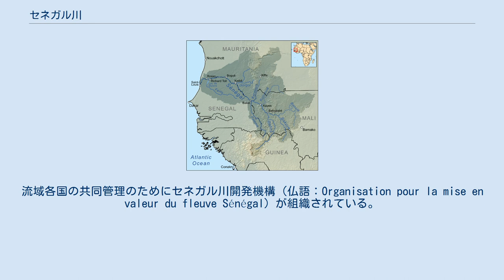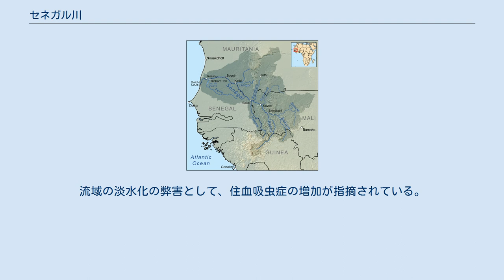セネガル川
マリ共和国カイ州・ドラマネ付近 セネガル川（セネガルがわ）は、アフリカ西部を流れる河川である。
流域はギニア、マリ、モーリタニア、セネガルにおよぶ代表的な国際河川である。
流域各国の共同管理のためにセネガル川開発機構（仏語：Organisation pour la mise en valeur du fleuve Sénégal）が組織されている。
 上流域は歴史的に金を産出したと言われ、砂漠の塩とともにサハラ交易が発達した。
そのため地中海沿岸から到達し、大西洋へ抜ける探検が行われた。
 セネガル川流域 上流部はギニアに発するバフィン川とバコイ川であり、マリのバフーラベで合流してセネガル川となる。
セネガル川は北西に流れ、セネガルとモーリタニアの国境となり、サンルイ州の州都サンルイで大西洋に注ぐ。
河口付近の三角州には世界遺産に登録されているサン＝ルイ島がある。
 セネガル川には2つの大きなダム（ジャマ・ダムとマナンタリ・ダム）が、下流と上流にそれぞれ建設されている。
ジャマ･ダムは1986年に建設されたセネガル川の河口近くにある海水の流入を防ぐためのダムであり、川を淡水化して稲作などの農業開発が進められている。
流域の淡水化の弊害として、住血吸虫症の増加が指摘されている。